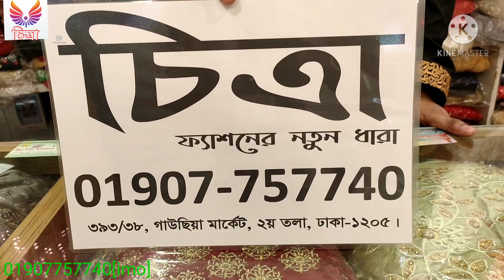Party Gowns Of Different Designs In Bangladesh /Party Gown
ou will find different designs of party gowns in our showroom, each gown will have different colors, each gown will have churidar and orna, we will sell at one price in our showroom, so please don't make a fuss, thank you all.
showroom; CHITRA
 393/38, gawsia market, 1st floor,
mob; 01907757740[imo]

Our channel will also help you in your business and in your daily life. we are looking forward to promoting your local business or activity in or around BANGLADESH.